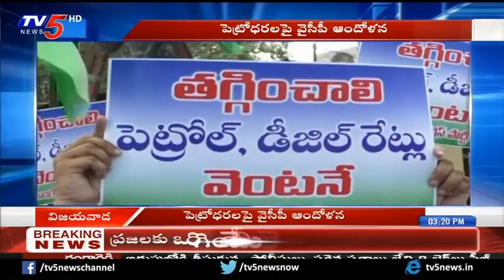YSRCP Leaders Protests Against Petrol Prices In Vijayawada | TV5 News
YSRCP Leaders Protests Against PetrolPrices In Vijayawada